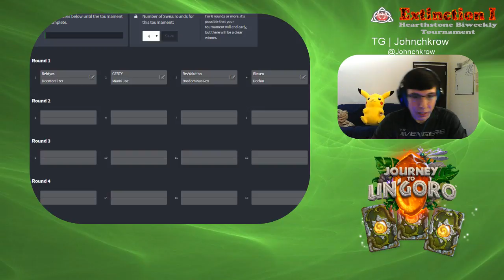Extinction 1 Swiss Round 1 Deckles (Mage, Priest, Shaman) vs. Whisper (Hunter, Warrior, Priest)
TG's Hearthstone Biweekly tournament! If you'd like to enter, look out for our posts on Twitter, Facebook, and when we go live every Thursday with either friendlies and hangouts, or tournaments!